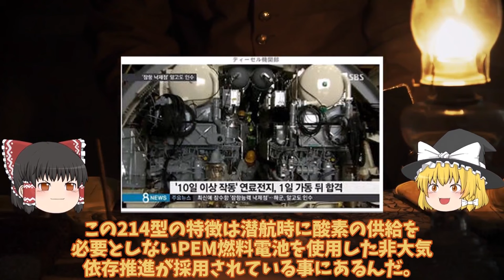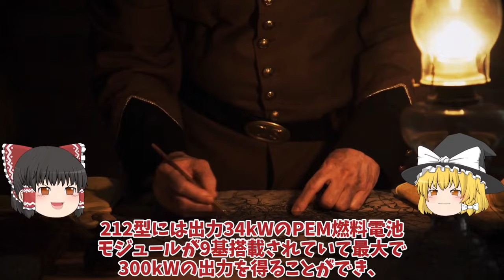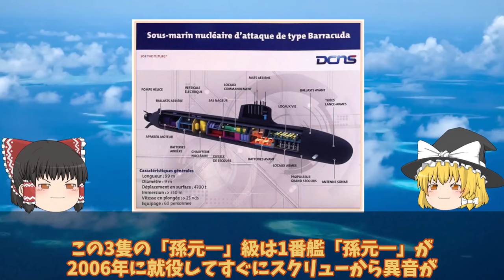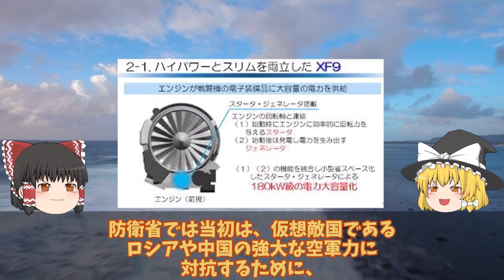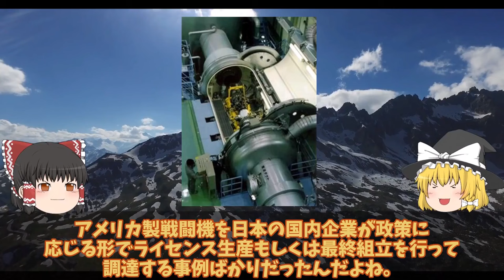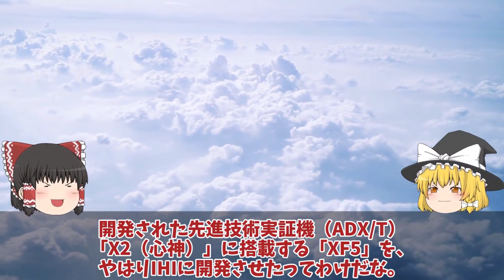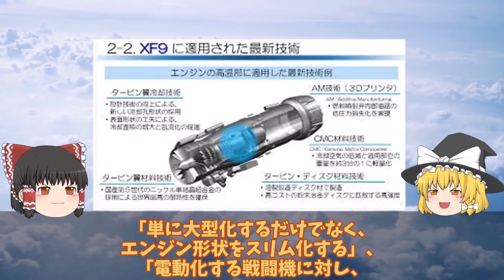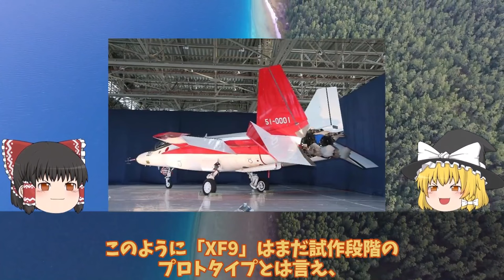【ゆっくり解説・軍事News】【次世代兵器開発】韓軍情勢 国新型214潜水艦故障バッテリーから異音民間タグボートで曳航【スペシャル・特集】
【次世代兵器開発】韓軍情勢　国新型214潜水艦故障バッテリーから異音民間タグボートで曳航【スペシャル・特集】

11 韓国新型214潜水艦故障バッテリーから異音民間タグボートで曳航！独は極秘軍事機密を暴露？

12IHI社XF9三菱X2心神に赤信号点灯ついにバレた！泣きつくロールスロイス純国産エンジン開発XF9の性能に？

13韓国F35A戦闘機に中国製バッタモン武器使用F35B導入は先送り！米も中国のスパイは今後？